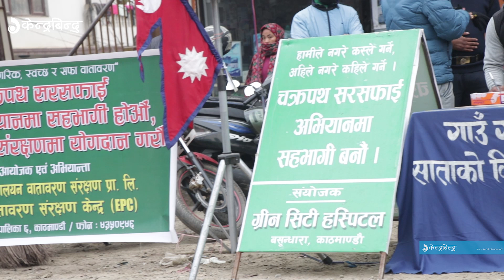पाँडे र कक्रोज किन जान्छन्, विहानै सडक बढार्न ?